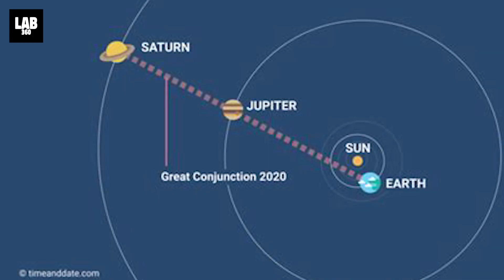4 Planets Align in a RARE Night Sky Spectacle, Treat for Stargazers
Mars, Venus, Jupiter, and Saturn, 4 planets align close to each other, producing a planetary quartet, in the sky. This planetary alignment or conjunction will be visible with the naked eye before daybreak, and one does not need high tech gear to see this phenomenon. Watch the video to learn more about it.

The ultimate destination for the latest space news and space documentaries from the world of astronomy and astrophysics. Stay updated with all the current discoveries from NASA, James Webb Space Telescope, along with easily explained videos on black holes, asteroids, galaxies, planets, and more.